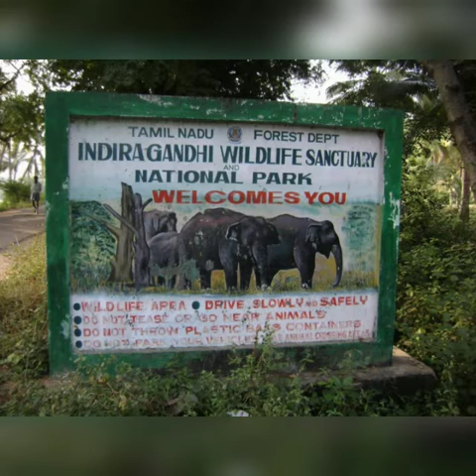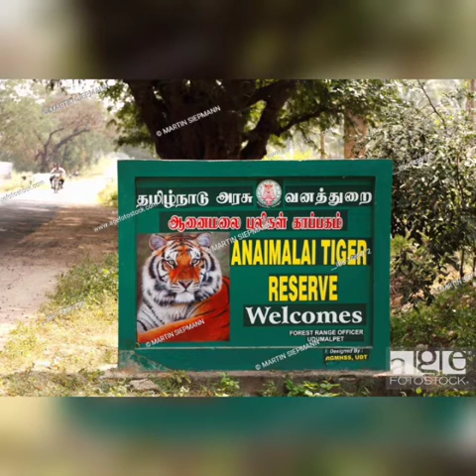Wild life sanctuary - Tamil Nadu K.Visalakshi, Mani Hr.Sec.School.